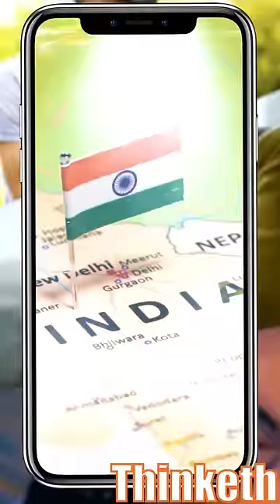Barber installs mini library in salon